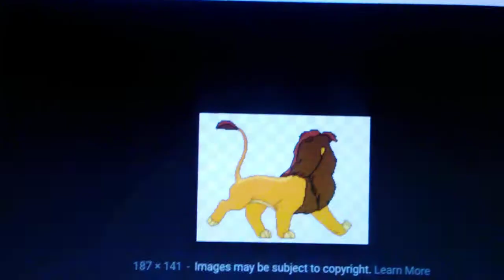I Love Toy Trains Crossover Part 10: Circus and Fair/Carnival Time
Everyone loves to go to the circus, but when the circus doesn't exists anymore, a county/state fair or carnival really brings joy and entertainment to others.